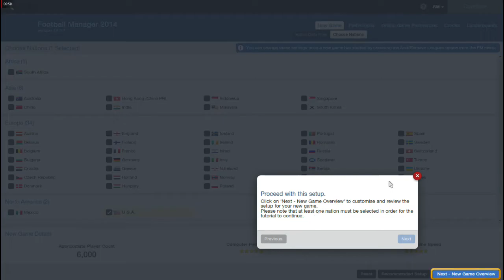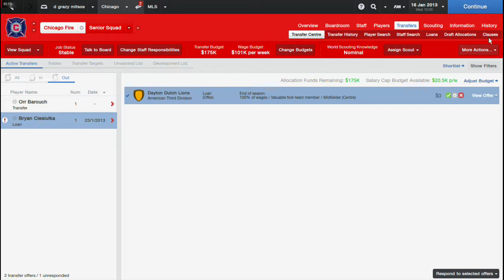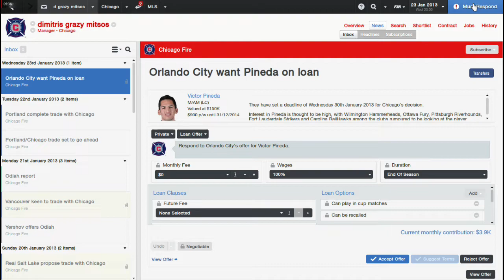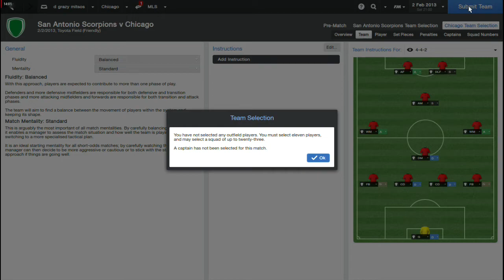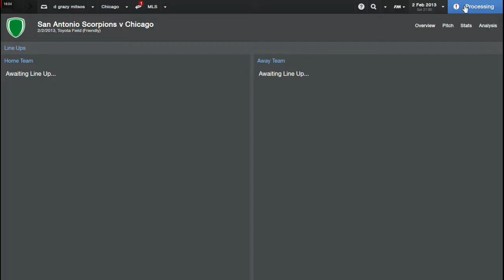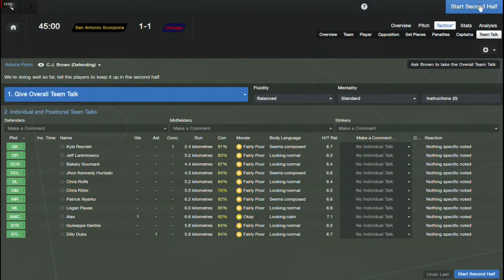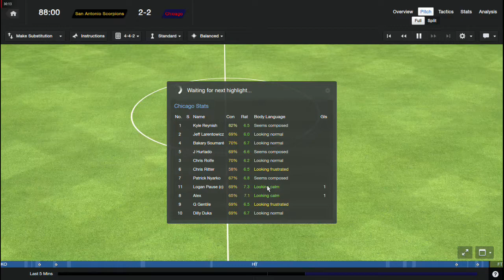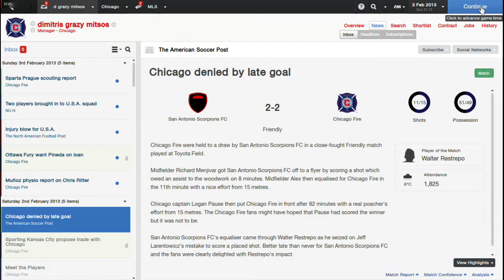Football Manager 2014 ep1